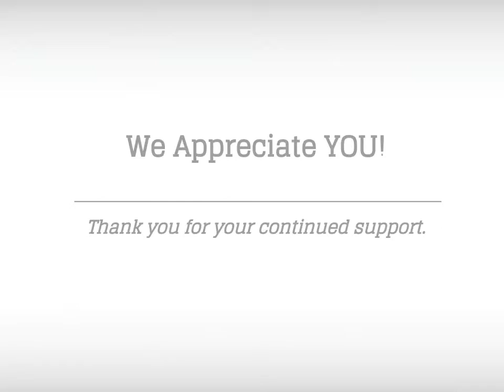We Appreciate You : Kansas City Strong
We appreciate you, your support and your loyalty. We are here for you, and we will come back stronger than ever!